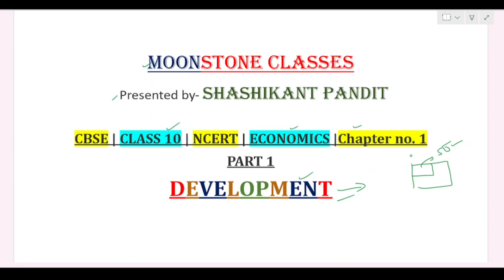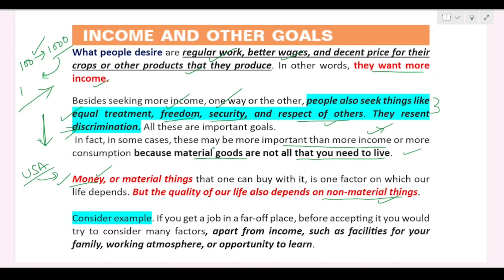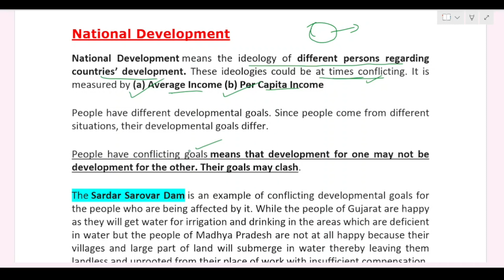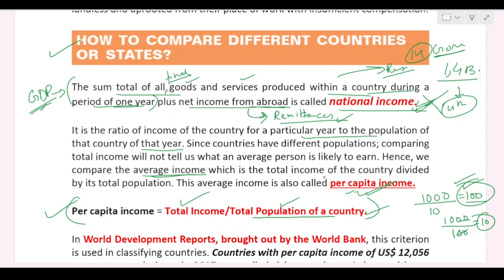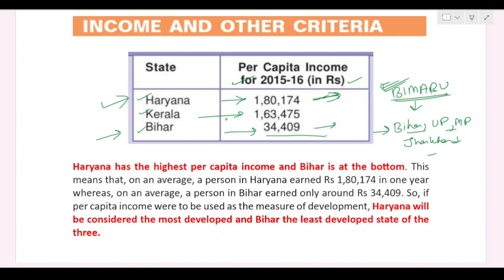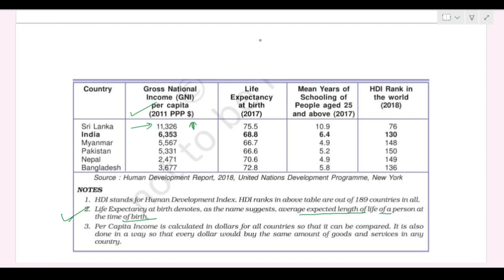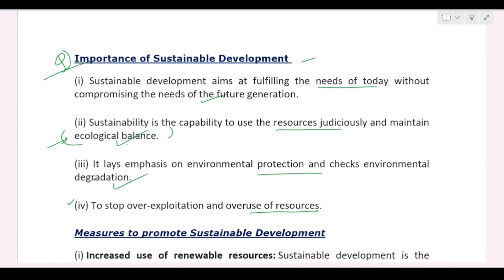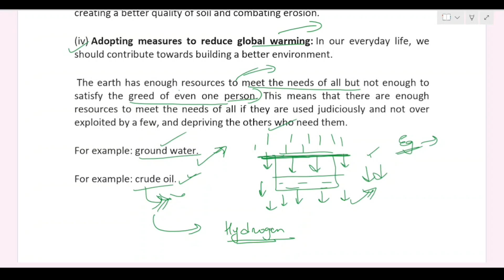Class 10th Economics -Chapter no. 1~Development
This is Part 1 of the chapter 1 i.e., Development. In Part 2 I, will discuss some most important questions and answers related to this chapter.

DO please check out the links given below,

OFFLINE CLASSES- Only at DURGAPUR, WEST BENGAL.

PLEASE DO
SUBSCIRBE.

Development
Economic Development
Developmental goals by different status of people.
National income
How to compare the economy of countries
Comparison of development within Indian states.
Remittances
Human Development Index
Life expectancy, Literacy rate, Gross enrolment ratio,
Sustainable development.
How to achieve Sustainability?
Developed and developing and underdeveloped countries.
Indian Subcontinent
Economic downfall.
Infant mortality rate.
Average income
Public services
Primary health centres in India.
Maternal mortality rate.
UNDP
World Bank
World bank report
Economic Survey of India